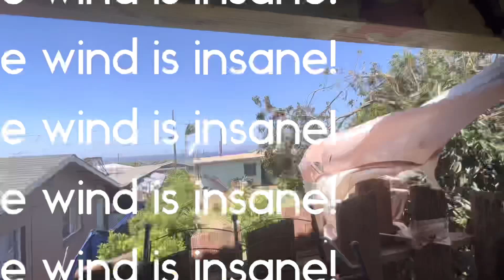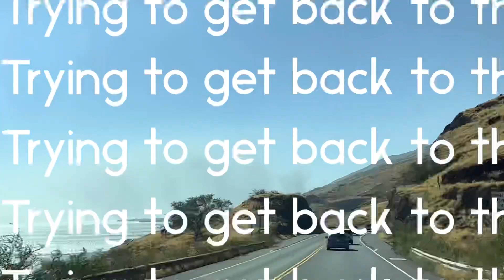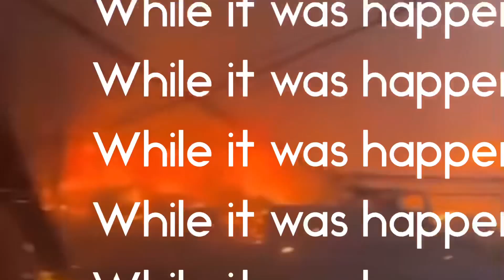Lahaina Fire: Part 1; Devastation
All hell broke loose on Lahaina town. We are all devastated by the fire that went rampant.
On 8/8/2023.